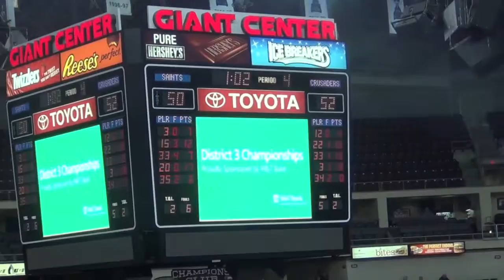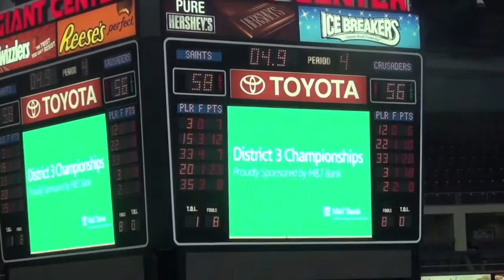Bishop McDevitt vs Berks Catholic Basketball highlights 2013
Berks wins in OT.  See Milik Gantz, Dyllon Hudson-Emory, Justin McCarthur, Calib Barwin, Connor Jack, NaNa Foulland, Chris Warren.